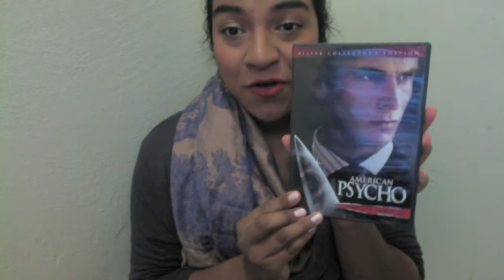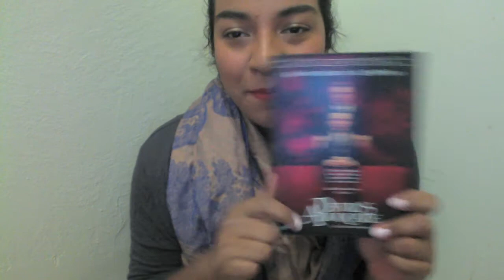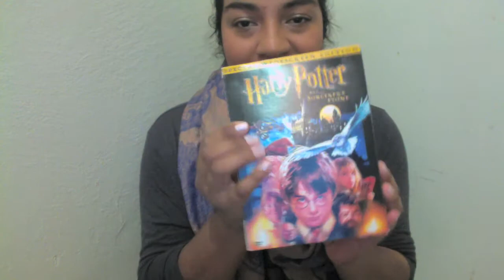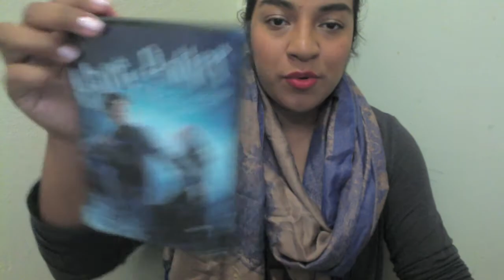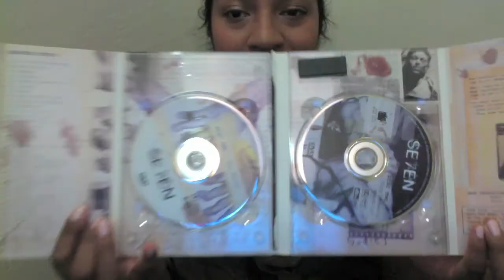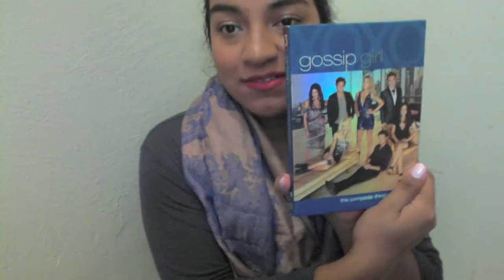Rasputin Movie Haul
If you have any requests or recommendations, don't forget to leave them in the comments.